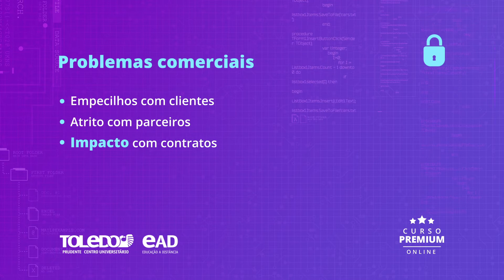Quais os riscos de não seguir a LGPD?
A EAD da Toledo Prudente está lançando o curso premium LGPD. Nesse curso, você irá aprender o passo a passo de como implementar a nova Lei Geral de Proteção de Dados.

Aprenda a fazer o mapeamento de dados, treinamento de funcionários, adequação de contratos, implementação de políticas e procedimentos e muito mais!

Além disso, o curso livre de LGPD irá fornecer todos os documentos necessários para que você implemente a Lei na sua empresa, na empresa do seu cliente ou em qualquer outro negócio.

O objetivo é que você conclua o curso premium sabendo o que é preciso fazer para deixar qualquer empresa em conformidade à LGPD — tendo conhecimento prévio sobre a Lei ou não — oferecendo o serviço de consultoria aos seus clientes e garantindo uma renda extra.

Se aprofunde em LGPD, compliance e em Direito Digital fazendo o curso premium da EAD da Toledo Prudente.